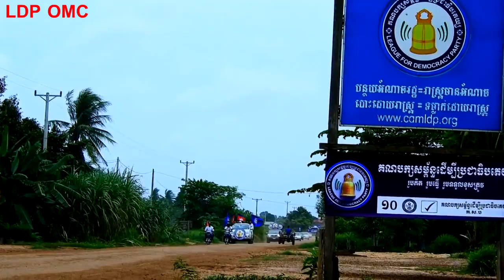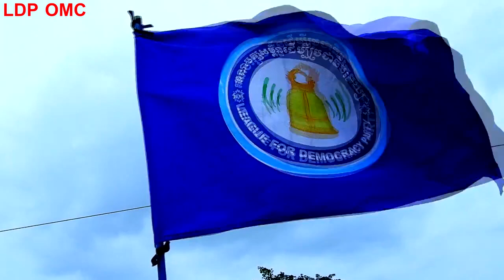Velea Dol Hery វេលាដល់ហើយ LDP Song Kokmon Banteay Ampil, Otdarmeanchey Cambodia